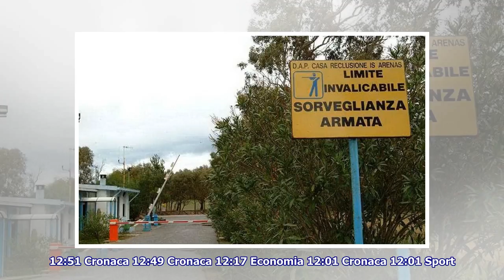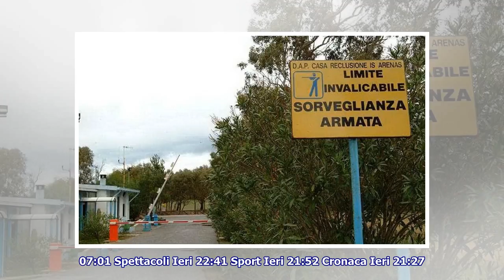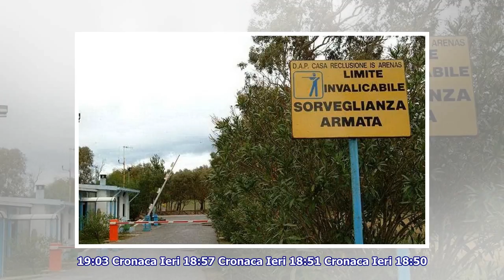Golfo Aranci, sabato la "Remata del pescatore" per ricordare Ninungellu - Sport, Altri sport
► 16:56 Cronaca 16:46 Cronaca 16:37 Cronaca 16:35 Cronaca 16:31 Politica 16:29 Cronaca 16:24 Cronaca 1...